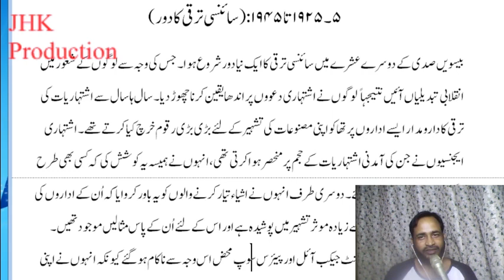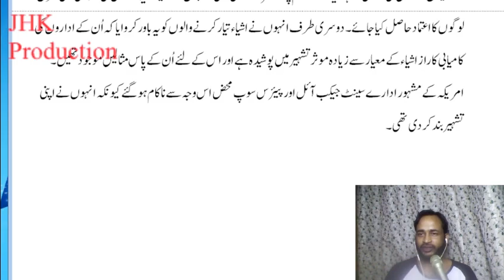History of Advertisement Lecture 7 5th Era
History of Advertisement Lecture 7 5th Era for the students of Mass Communication